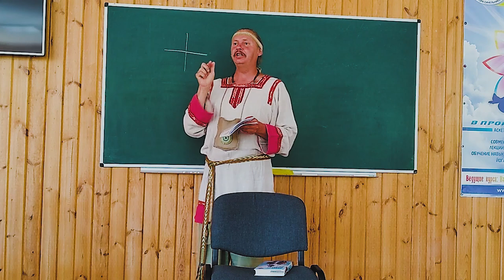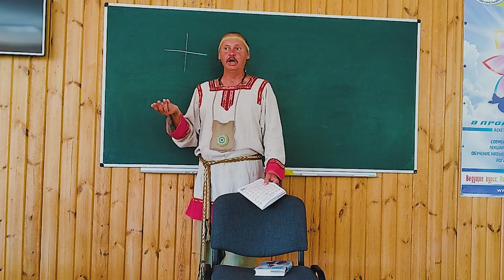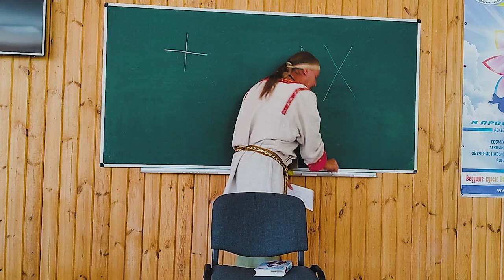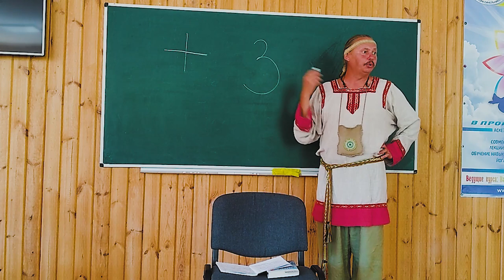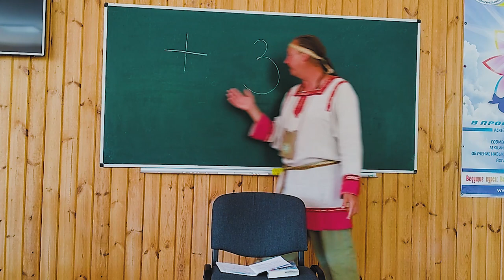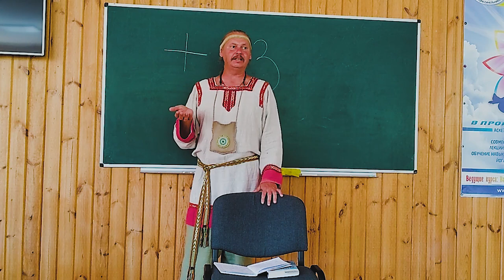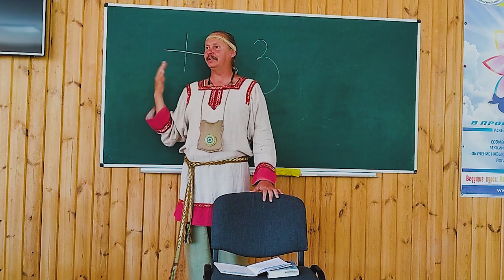Правда Даждьбога / Сказы Кота Баюна из Колосвета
Лекция Кота Баюна в центре доктора Валерия Синельникова "Светоч"
Содержание:
00:14 Что происходит с современным искусством и культурой
01:54 Искусство вышло из мистерий. Мистерия - действия, посвященные жизни Богов.
04:10 Хроники Иоана Малалы - эра ДаждьБога
04:54 Чему научил ДаждьБог Египтян за 12 лет правления
05:10 Образы верности: лебеди, волки, вороны
06:36 Что значит вилами на воде писано?
07:00 Обряд очищения сознания с помощью воды с заговором
08:40 Что такое правда
10:31 Середина июля - время ДаждьБога
11:30 Как решать конфликты
12:50 Мы живём в огромном организме
15:15 ДаждьБог - это отец и солнце
15:29 Упоминание в "Слове о полку Игоревом"
16:06 Видел ли Кот Баюн Бога?
16:49 В семье муж - князь, жена - княгиня
17:19 Пророчество Кота Баюна
18:00 Про национализм. Почему в РФ 160 национальностей не растворяются, а взаимодействуют?
19:20 Почему славяне приняли Иисуса как своего?
21:11 День ДаждьБога - воскресенье
21:40 Идея умирающего и воскрешающегося Бога в легендах
24:08 В Белоруссии, в деревне Кременец есть камень ДаждьБога, на котором проводят обряды во время засухи
27:50 Заговор: Солнце над лесом - сердце на месте
29:00 Поговорки и загадки о солнце из книги Иоана Малалы
33:10 Правда и Мир
34:40 По вежливых и ведующих
35:40 Великий Закон мироздания
37:50 Почему ушёл Задорнов
39:18 Упоминание ДаждьБога в песнях
40:00 Солнечный цикл славянских народных праздников
40:38 Правдивой информации о традиции славян мало до сих пор. Где искать?
41:45 Чешская сказка про Деда Всеведа. Читать полностью по ссылке
42:32 Русь в переводе с санскрита - место постоянной битвы
44:00 Кто мама у солнца?
45:50 Троичный мир. Тайна золотого ключика.
49:24 8 добродетелей ДаждьБога: смелость, чистота, устойчивость, сердечность, принятие высшей воли, благая мысль, жертвенность, святость